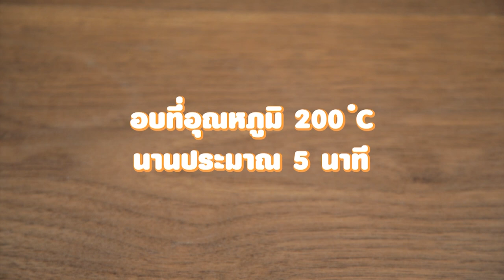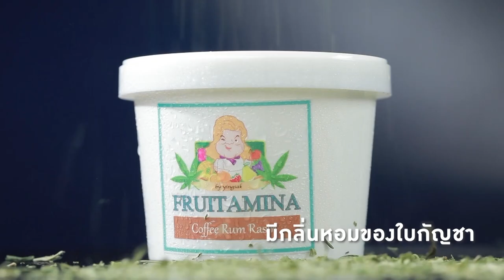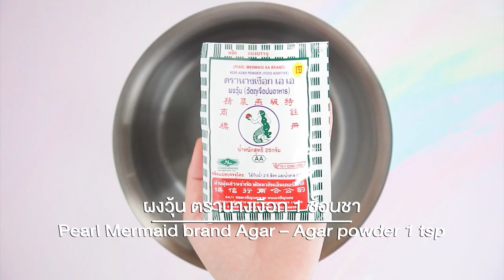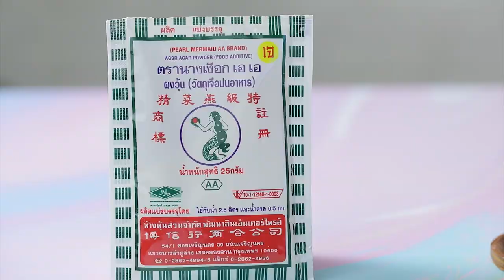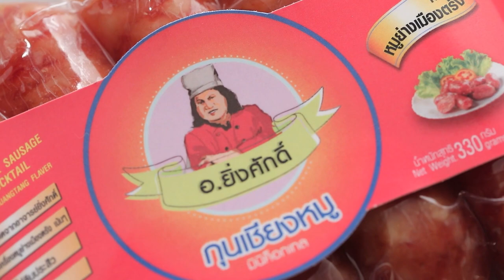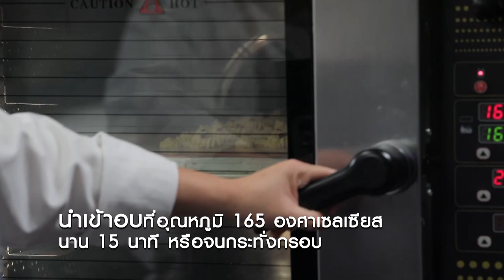รายการ "อดเปรี้ยวกินหวาน" อ.ยิ่งศักดิ์&ครอบครัว ขอเสิร์ฟความอร่อย EP. 217 (FULL)